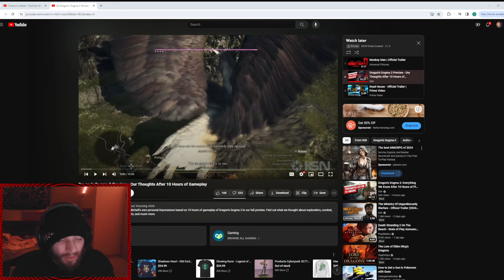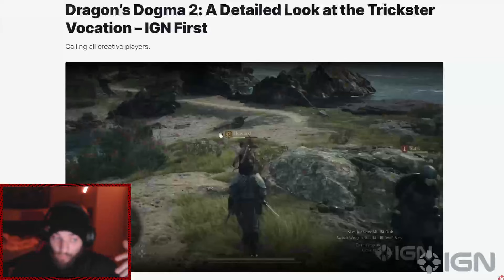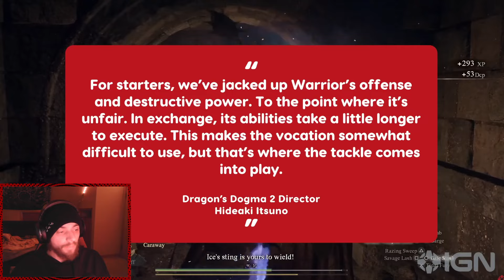Dragons Dogma 2 - 10 hour Preview react - Twisting the Systems